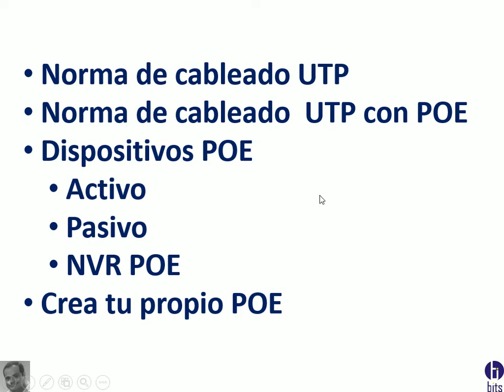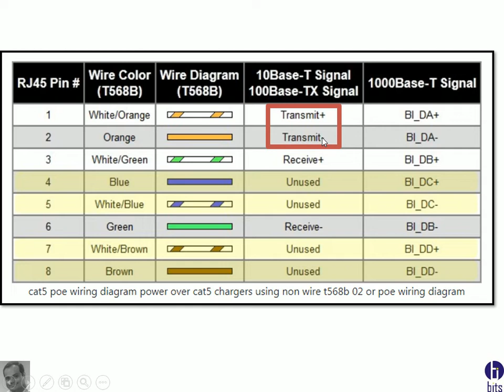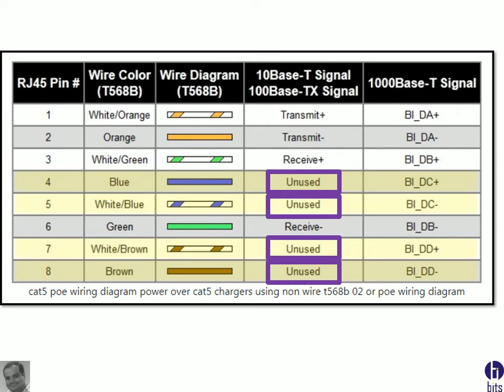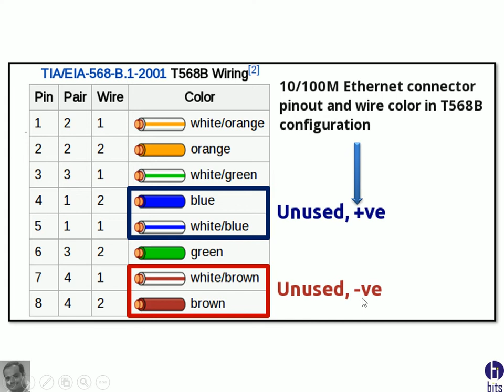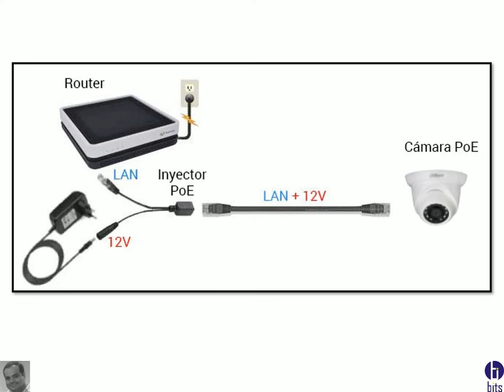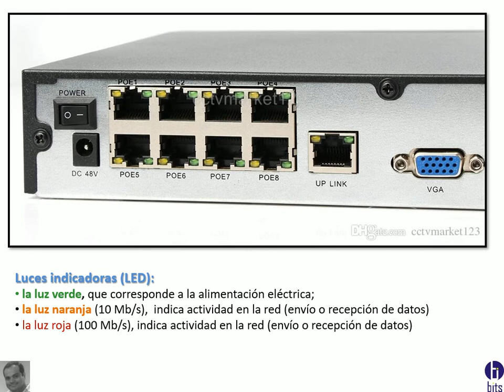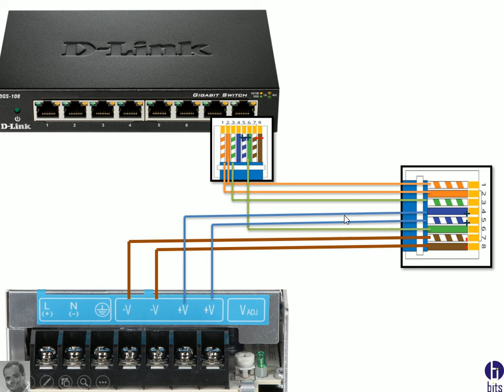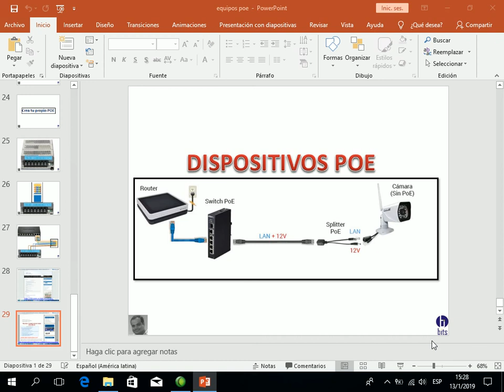Dispositivos POE, Inyector, NVR etc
Normativa del cable utp
Inyector POE
NVR POE
Crea tu propio POE

Guayaquil - Ecuador